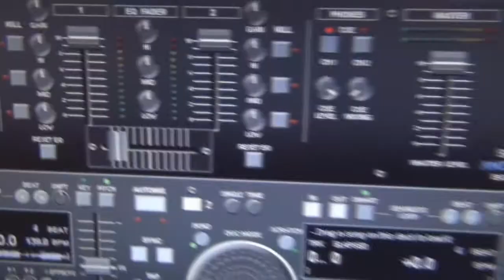Behringer DDM 4000 MIDI interface make noise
This only happen with MIDI Interface enabled. The Audio monitors are not cheap PC speakers, may be the problem is the MIDI Interface/Wire Itself.